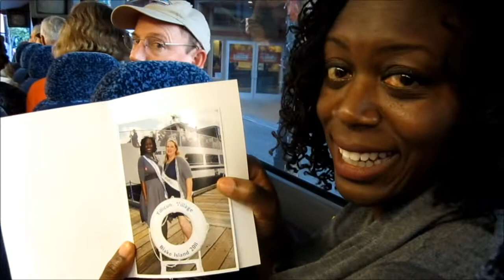TCI 2011 - Day 4 Adventure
Tall Clubs International Convention